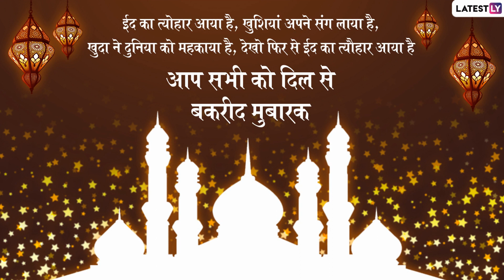Bakrid Mubarak 2019 Messages in Hindi: Wishes, Images and Greetings to Send on Eid al-Adha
An important festival of Muslims, Bakrid 2019 will be marked from August 11 - 13. Also known as Eid al-Adha it is the 'feast of sacrifice' celebrated all over the world. Ahead of Bakrid 2019, we give you Bakrid messages, quotes, images and greetings in Hindi. Here's a collection of Bakrid wishes in Hindi to send to your friends and family.